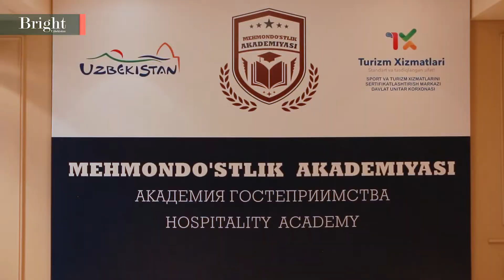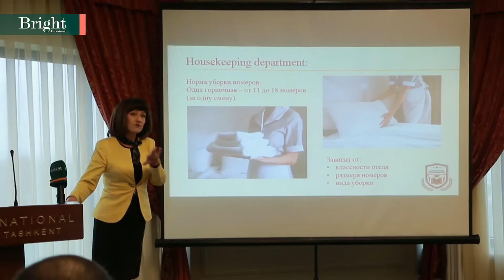O‘zbekiston mehmonxonalari yangi turistik mavsumga tayyorgarlik ko'rmoqda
2021-yil 15-dekabr kuni Toshkent shahrida otelyerlar va mehmonxona boshqaruvchilari uchun seminar bo‘lib o‘tdi. Tadbir Mehmondo‘stlik akademiyasi tomonidan Turizm va sport vazirligi ko‘magida tashkil etilgan bo‘lib, u otelyerlar va restoratorlar uchun o‘z tashkilotlarida kadrlar tayyorlash, tanlash va yo'naltirish borasida ishonchli hamkorga aylanadi.